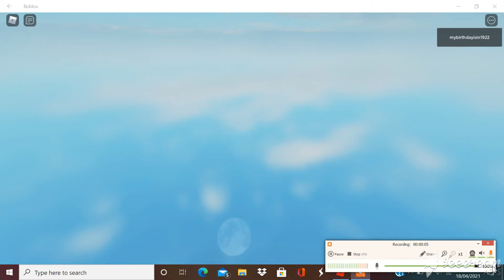Roblox Weight Lifting Simulator.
This is the second video of the Roblox series I upload so I might upload a Minecraft video later on.